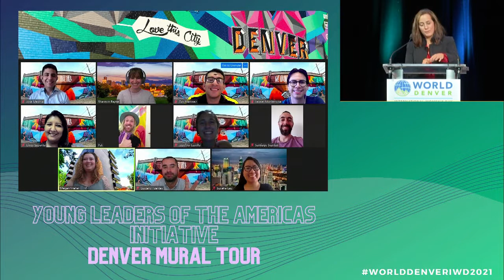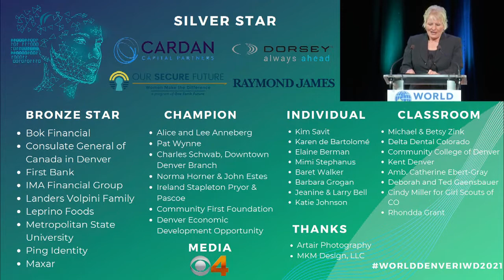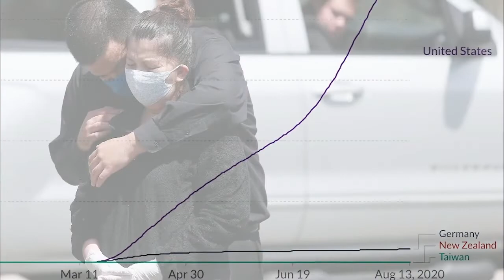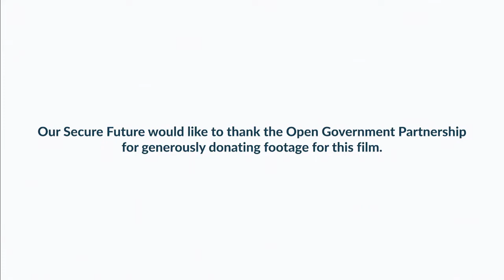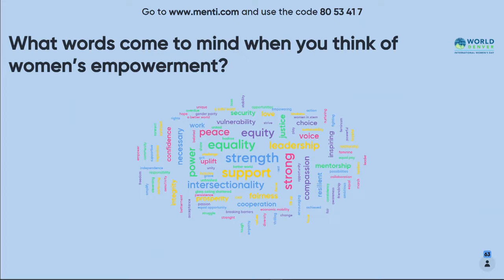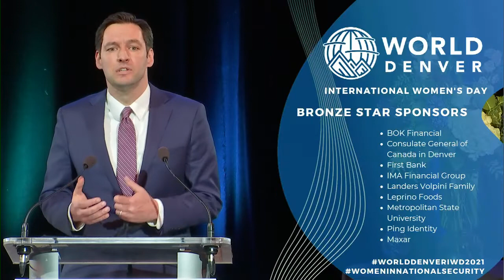WorldDenver International Women’s Day 2021: Women in National Security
WorldDenver International Women’s Day 2021 celebrating Women in National Security. WorldDenver hosts the largest InternationalWomensDay in Colorado. On March 8, 2021 we celebrated the achievements of Women in NationalSecurity! During this live broadcast from Denver Center for Performing Arts, enjoy a panel of esteemed women in National Security fields, awards, and a keynote featuring Ambassador Gina Abercrombie-Winstanley, Co-Founder of Leadership Council for Women in National Security in conversation with Lauren Buitta, Founder & CEO of Girl Security.